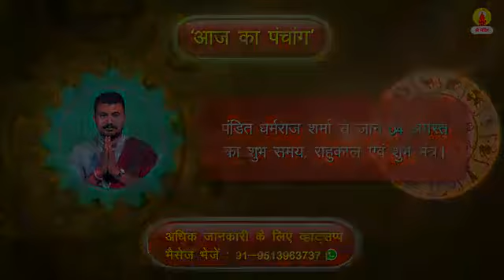4 अगस्त का पंचांग। जानें पंडित जी से आज का शुभ समय और उपाय। Panchang Rashifal Dekhe Sri mandir par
🕉️ जय श्री हनुमान 🕉

🙏🙏आज दिनांक 4 अगस्त 2020 मंगलवार को भाद्रपद मास के कृष्ण पक्ष की तिथि प्रतिपदा  है।  आज के दिन को मंगलमय बनाने  के लिए पंडित धर्मराज शर्मा से जानें आज का शुभ समय, राहुकाल, शुभमंत्र के साथ आज क्या करें और क्या करें ।